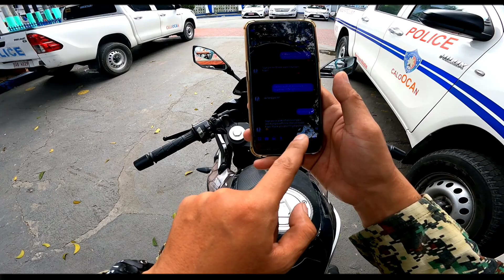BASTA SA PULIS, LIGTAS ANG GAMIT | PAGSAULI NG CELLPHONE KAY MR. JOHN MICHAEL GUIVARRA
ang cellphone na nasauli napulot NG kapulisan during LENI-KIKO RALLY at ITO ay nasauli NG maayus..